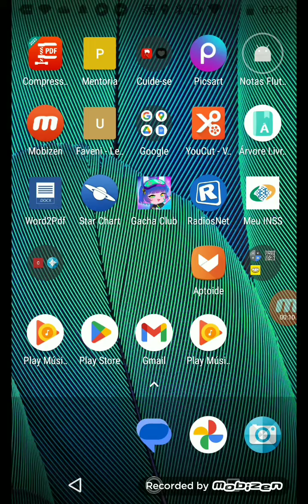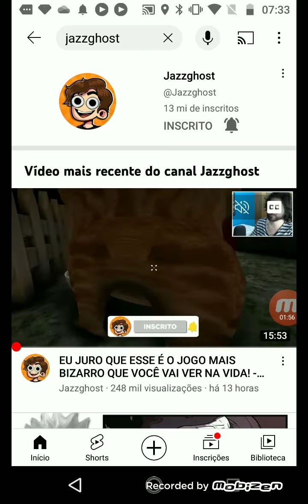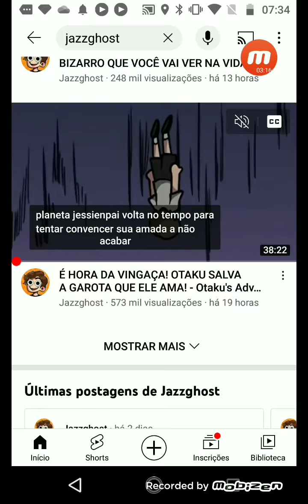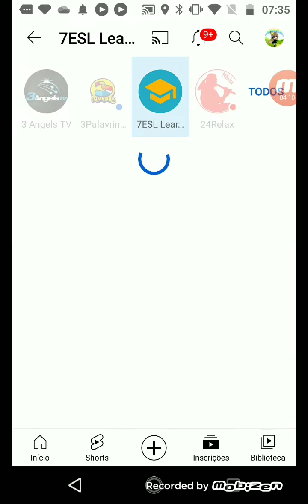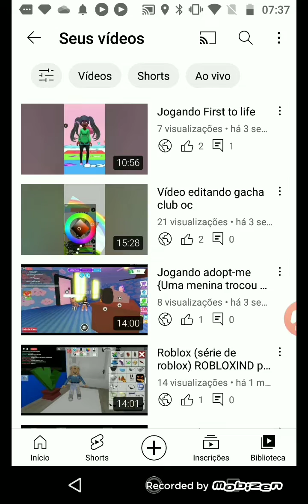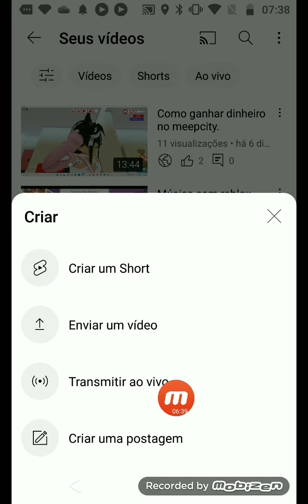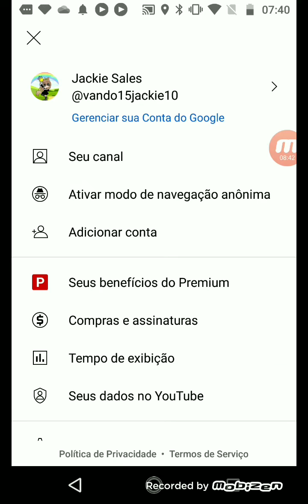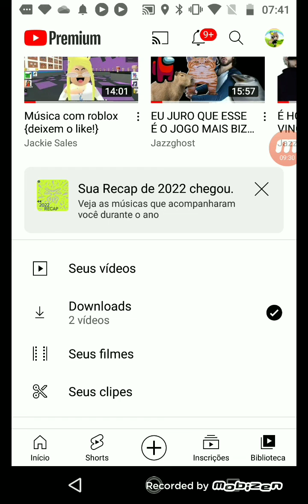COISAS QUE EU MAIS GOSTO no YOUTUBE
UHUUUUUU